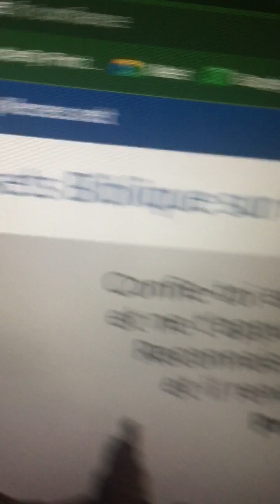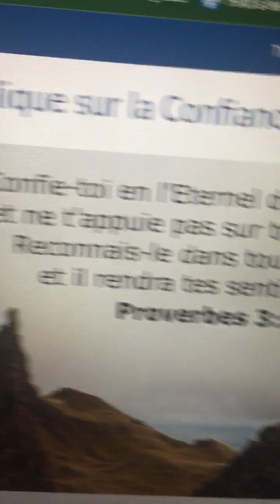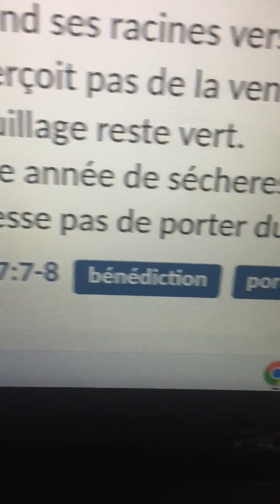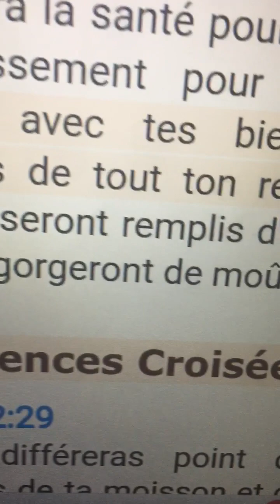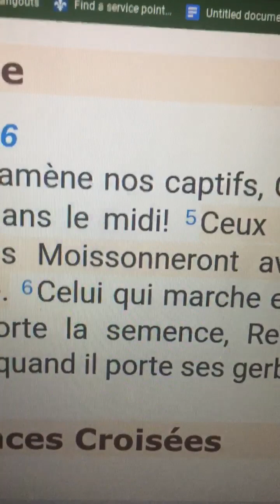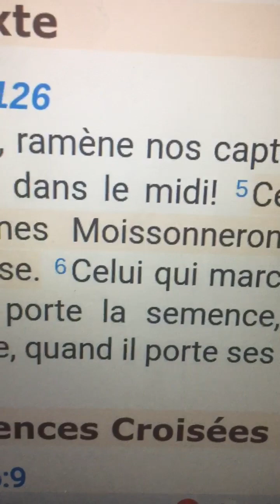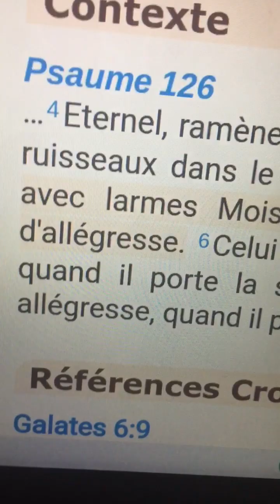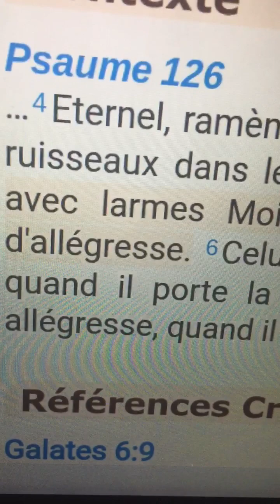La différence entre celui qui a mis sa confiance en Dieu et celui qui n’a pas.